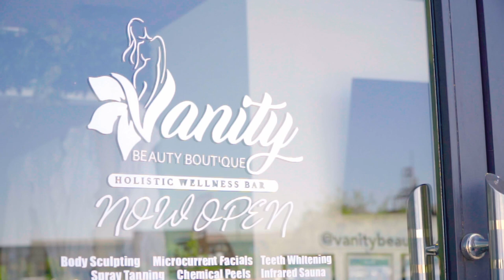Vanity Beauty Boutique - Brand Story Video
Discover the ultimate holistic spa experience at Vanity Beauty Boutique in Las Vegas! 🌿✨

At Vanity Beauty Boutique, we believe in daring to be vain because a little vanity gives you a lot of sanity. Our range of natural, non-invasive treatments includes:
🌿 Microcurrent Body Sculpting
🌿 Microcurrent Facials
🌿 Red Light Sauna
🌿 Teeth Whitening

Experience personalized care and achieve real results with our holistic approach to beauty and wellness.

Produced, Directed, and Edited By:
Andrew James Mitchell
Videography by:
Travon L. Collins